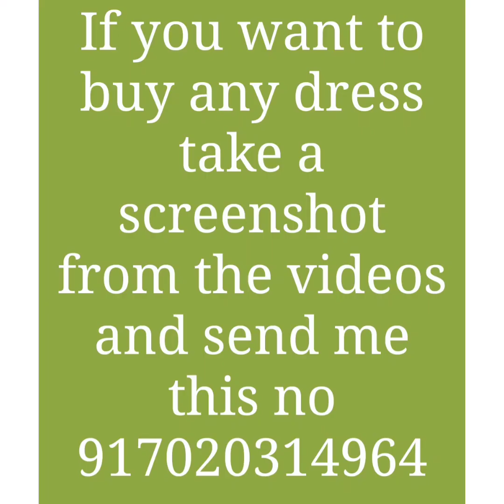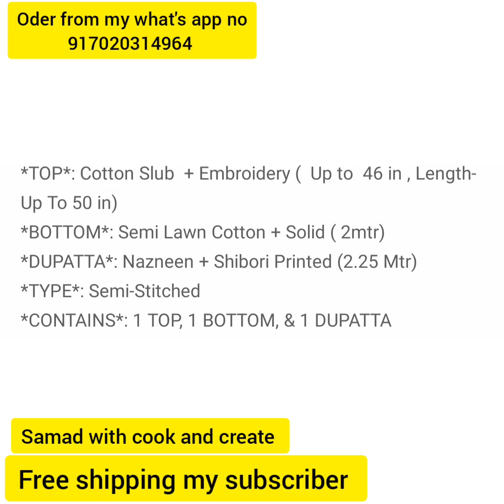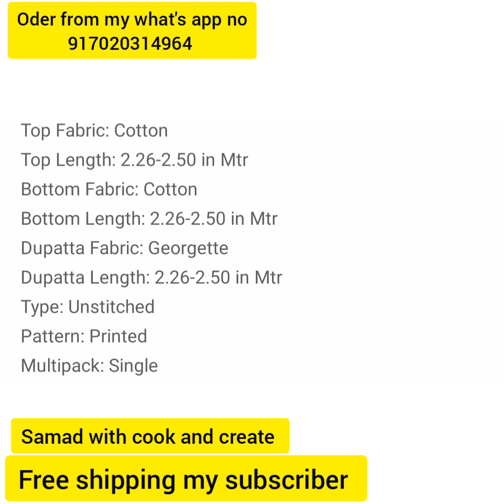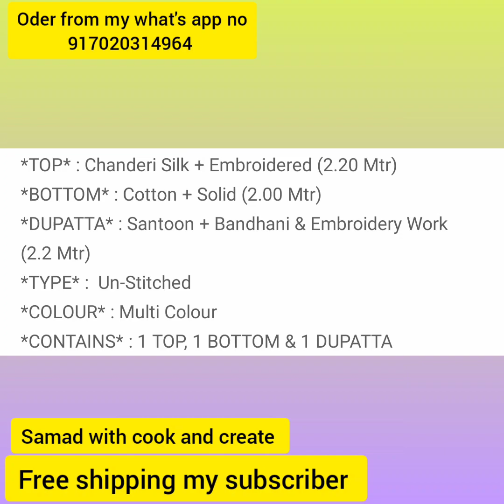Affordable price, daily wear Cotton dress material, cash on delivery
If u want to buy which dresses send me screen shots & send u r address
Name
Phone number
Street /colony
City
State
Pincode
Send complete address

nighty, daily wear Salwar Suits, party wear dresses
night online #
Type: Un Stitched
Pattern: